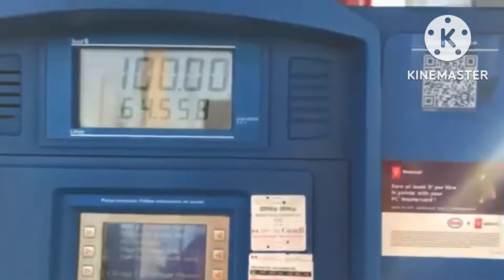Vlog 153 Hôm Nay lịch trình của dì Út đầy kín. Lễ qua nhà ông Bà ngoại chơi